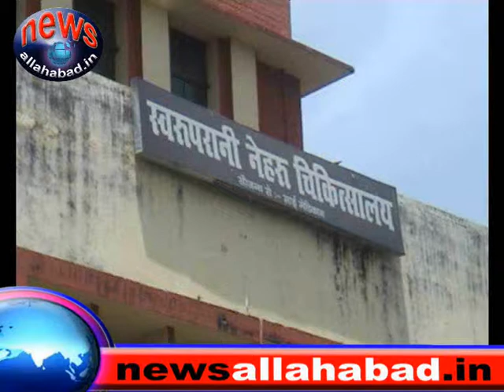newsallahabad 23 8 14 2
इलाहाबाद में दिनदहाड़े बाइक सवार लोगो ने एक व्यापारी को गोली मार दी ,व्यापारी अपनी कार से अस्पताल में भर्ती अपनी माँ को देखकर वापस घर आ रहा था ,तभी बाइक सवार ने गोली मार दी ,घायल अवस्था में व्यापारी को एसआरएन अस्पताल में भर्ती कराया गया है जहा उसका इलाज किया जा रहा है ,फ़िलहाल गोली मारने वालो की पहचान कर ली गई है ,और पुलिस आरोपियों की तलाश में जुट गई है ,व्यापारी को गोली किस वजह से मारी गई है पुलिस इसकी भी जाँच कर रही है। पुलिस इसे पुराना विवाद मान रही है